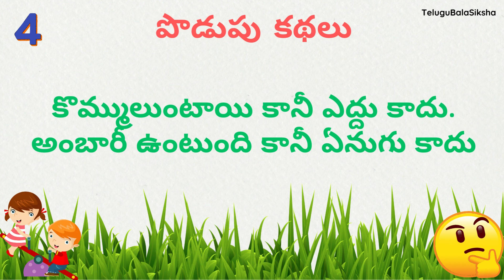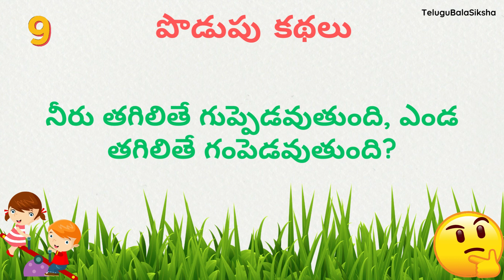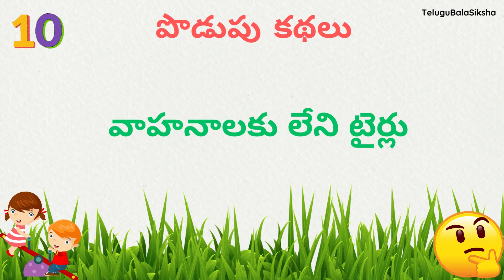Podupu Kathalu - 8. పొడుపు కథలు - 8